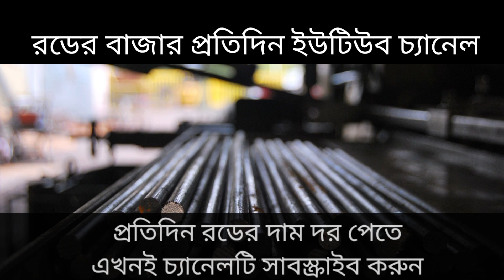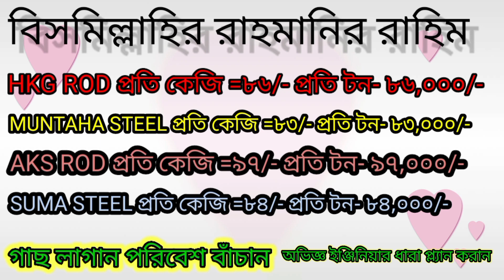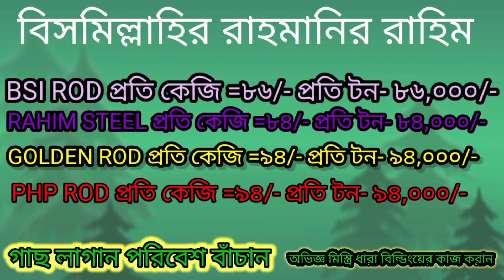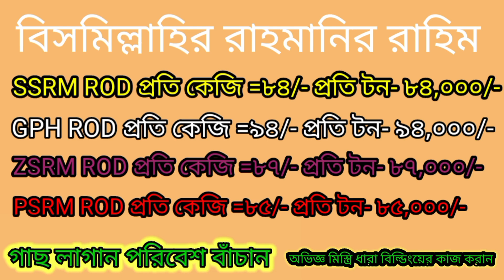32 Company rod price in (BD)।। rod Price 18/10/2023।। সকল ধরনের রডের দাম।।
রড রাত 10 টা,সিমেন্ট সকাল 10 টা ,পাথর রাত 12টা,ইট সকাল 12 টা
33 Company cement price Bangladesh  ।। Cement Price 18/10/2023।।  সকল ধরনের সিমেন্ট দাম  ।। সিমেন্ট ।
সিমেন্টে top 32 rod cement price in Bangladesh 18/10/2023, আজকের পাথরের দাম,সিমেন্টে বাজার প্রতিদিন।আজকের পাথরের দাম,আজকের রডের দাম ২০২৩, today rod price news 2023। আজকে সিমেন্ট বাজার দর 18/10/2023।। অক্টোবর মাসে পাথরের দাম কত ২০২৩,সিমেন্টের দাম ২০২৩ ,BD rod prize today,BD cement prize,33 টি কোম্পানীর সিমেন্ট দাম,আজকের বাজার,top 33 company cement price in Bangladesh 18/10/2023,আজকের সিমেন্টের দাম,আজকের বাজার প্রতিদিন।।,top 32 company rod price in Bangladesh 18/10/2023।, আজকের সিমেন্টের দাম।,cement Price Tody,
সিমেন্টের দাম।।,33 কোম্পানীর সিমেন্ট দাম আজকে 18/10/2023 October সালের সিমেন্টের দাম।,Cement priceToday ।,cement,32 Company cement price Bangladesh ।।, আজকের সিমেন্টের দাম ।। , সকল ধরনের সিমেন্ট দাম ।।, সিমেন্ট ।,33 Company cement price Bangladesh ।।, Cement Price 18/10/2023 October।। ,সকল ধরনের সিমেন্ট দাম ।। ,সিমেন্ট
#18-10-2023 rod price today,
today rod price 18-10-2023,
#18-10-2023 rod price today in (bd),